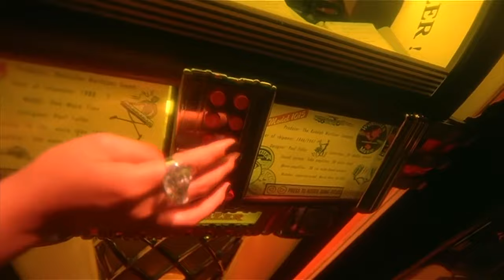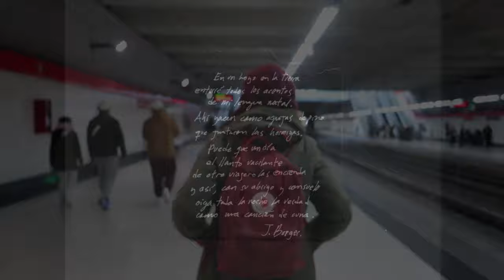Cine Estudio del Círculo de Bellas Artes: programación de la temporada 2020-2021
Manuel Asín, coordinador de la programación de Cine Estudio del Círculo de Bellas Artes, presenta el avance de una temporada repleta de estrenos, clásicos o películas de patrimonio y diálogos que vienen a acompañar a otras expresiones culturales de la institución, ofreciendo una visión más amplia de las mismas, o a acercarnos a cineastas.

Entre otros estrenos, Manuel Asín destaca el estreno de "Vitalina Varela" de Pedro Costa; "El año del descubrimiento", de Luis López Carrasco, que además es profesor de SUR Escuela; el falso documental "My Mexican Bretzel", de Nuria Giménez Lorang, sobre Vivian Barret.
En cuanto a las películas clásicas, de patrimonio o históricas, avanza Manuel, en el centenario de su nacimiento, la retrospectiva de Éric Rohmer con cintas restauradas; también un ciclo a medias con la Filmoteca Española con otra mirada a Jacques Rivette; tendremos un reestreno con copia restaurada de "Deseando amar" de Wong Kar-wai y otros títulos importantes de este director.
Con respecto a las reflexiones y diálogos, habrá un homenaje a Ennio Morricone junto con el área de espectáculos, que tendrá un concierto especial.
Por otra parte, se consolida el ciclo "Termita", que abre una puerta a cineastas jóvenes que no tienen la oportunidad de exhibir y que en Cine Estudio encuentran carta blanca para mostrar su arte y para hablarnos de él. Otro ciclo curioso es el de 16mm por el que desempolvamos el proyector de 16mm para proyectar películas.